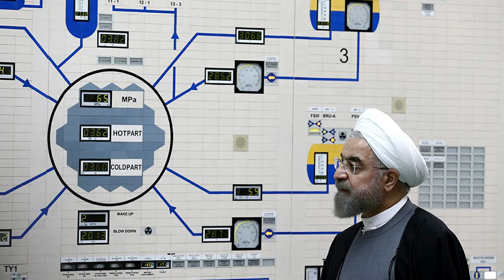ISRAEL FEAR Iran hiding equipment it could use to build NUKE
Western officials fear Iran hiding equipment it could use to build nuke.

Iran is hiding equipment from international officials that could enable it to build a nuclear bomb, according to a Monday report.

Unnamed Western intelligence officials told The Telegraph that they fear Iran is concealing essential parts and pumps for centrifuges that are used to enrich uranium to the weapons-grade level of 90 percent.

The machinery is allegedly hidden at secret sites run by the Islamic Revolutionary Guard Corps, the report said.

Iran denies its nuclear program has military goals, but has repeatedly threatened to destroy Israel and has said that it can enrich uranium to 90% quickly if it wants.

Iran has been accused of hiding its nuclear activities from the international community, including by Prime Minister Benjamin Netanyahu.